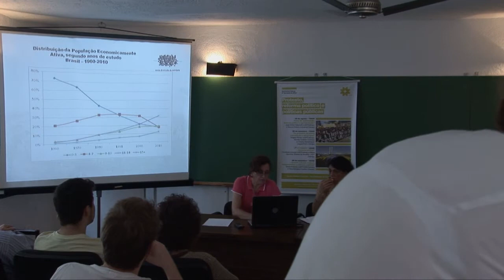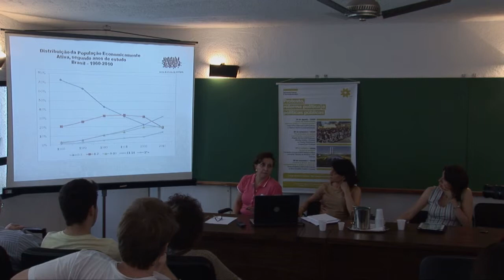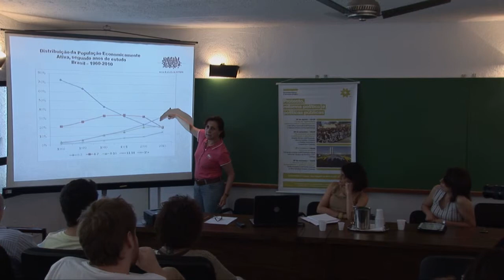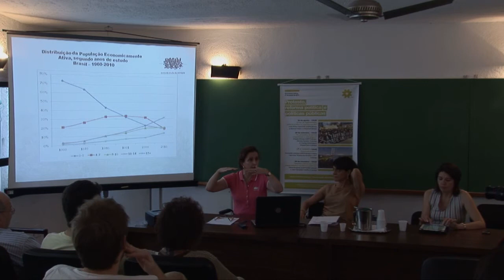Seminários Cebrap: "Quanto o Brasil mudou?: desigualdades e políticas públicas" - parte 1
O quarto e último encontro do ciclo de Seminários Cebrap do 2º Semestre contou com a participação das pesquisadoras Marta Arretche (USP/CEM-Cebrap) e Vera Schattan Coelho (Cebrap). Elas debateram o seguinte tema: "Quanto o Brasil mudou?: desigualdades e políticas públicas".